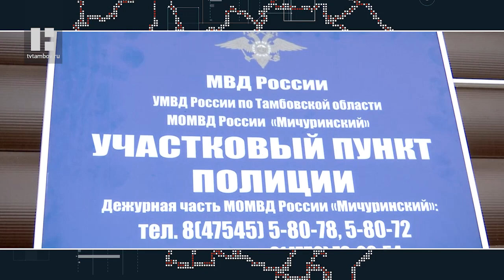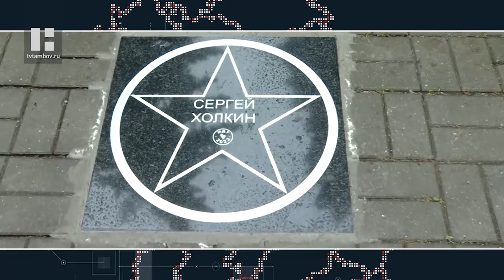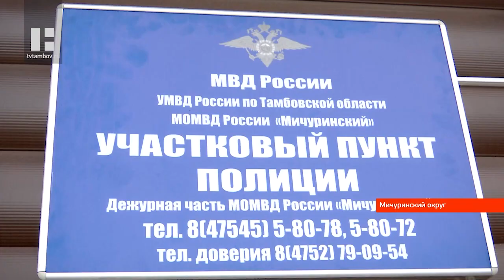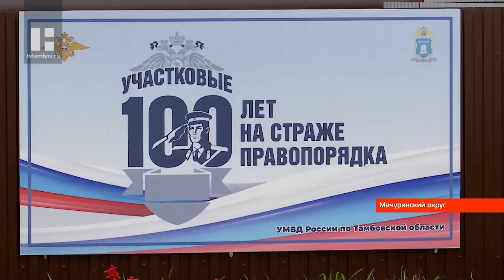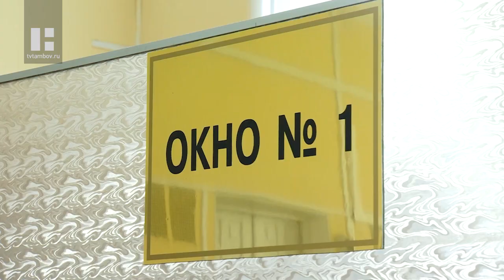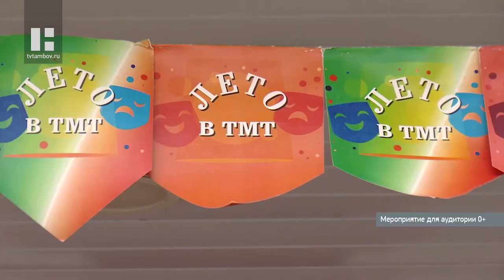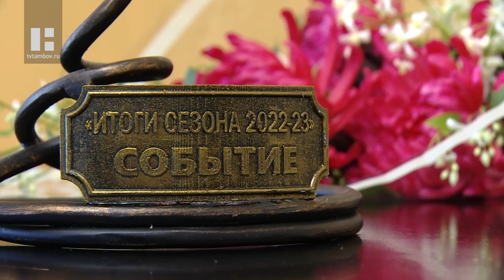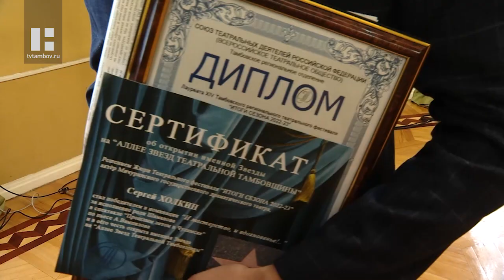«Область новостей». Выпуск 27.06.23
Главные темы:

До конца лета по федеральной программе «Чистая вода» в Тамбовской области откроют не меньше пяти объектов. Один из них накануне посетил Глава области Максим Егоров. Радость жителей села Кочетовка Мичуринского округа разделила и наша съёмочная группа.

Глава Тамбовской области Максим Егоров встретился с представителями Комитета семей воинов Отечества. Делегация Комитета во главе с руководителем в эти дни посетила наш регион.

В рамках рабочего визита в Мичуринский округ Глава региона Максим Егоров посетил первый в своём роде объект - административно-жилое помещение для работы участкового уполномоченного.

Бурёнки из хозяйства что в Сосновом углу Тамбовского округа сегодня были окружены особой заботой: их купали, с ними разговаривали и даже массажировали. Так проходил конкурс операторов машинного доения коров.

110 лет исполняется зданию Тамбовского отделения Банка России. Сегодня это одно из самых заметных сооружений на улице Октябрьской в областном центре, которое никогда не меняло своего назначения. Историю здесь бережно хранят и сами старинные стены, и нынешние работники отделения. По случаю юбилейной даты они согласились провести для нашей съёмочной группы экскурсию по тем уголкам здания, которые обычно скрыты от глаз посторонних.
С начала июня в Тамбовском молодежном театре проходит традиционная акция «Лето в ТМТ». Коллектив пытается как можно ярче и интереснее организовать досуг для жителей и гостей Тамбова. Одним из подарков для любителей театра станет премьера детского спектакля «По зелёным холмам океана».

В Тамбове назвали имена лауреатов по итогам 14-го театрального фестиваля-конкурса «Итоги сезона». По традиции в фестивале приняли участие все профессиональные театры региона.